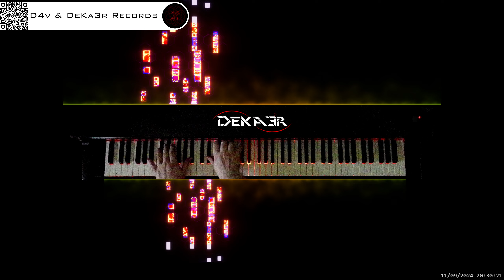🔴 irl 🎹 BALLAD OF LOVE - MÚSICA • PIANO MUSIC • PRODUCER • COMPOSER